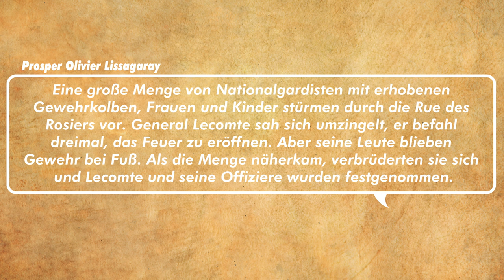Was war die Pariser Kommune?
Vor 150 Jahren wurde mit der Pariser Kommune der erste Versuch einer sozialistischen Gesellschaft gestartet. Damit begann eine Zeit der grundlegenden Umwälzung der gesellschaftlichen Verhältnisse in Paris. Wie es zum Volksaufstand, zur Errichtung der Pariser Kommune kam und wie sie schlussendlich nach 72 Tagen ihr blutiges Ende fand, seht ihr in diesem Video.

0:00 Intro
0:33 Vorgeschichte
1:21 Beginn des Aufstands
3:31 Das revolutionäre Paris
5:27 Die blutige Maiwoche
6:45 Die Internationale Arbeiter:innenbewegung und die Kommune